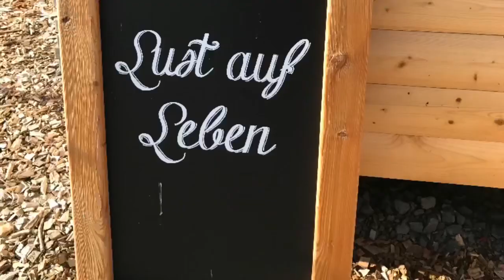Unsere Tiny Houses und Chalets aus Holz Mobil oder ohne Räder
Von 15-129 qm Wohnraum. Ob ein Ferienhaus, ein Gartenhaus oder ein Haus zum Wohnen und Wohlfühlen. Bei uns finden Sie Ihr Traum Häuschen. Sowohl mobil als auch ohne Räder. Schauen Sie auf unsere Homepage und besuchen uns zu den dort angegebenen Schautagen in 34289 Zierenberg, Neuer Weg 6a. Erfahren Sie mehr auf der Seite